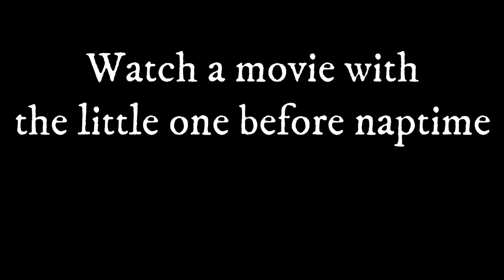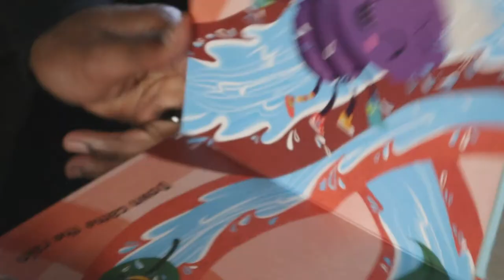Staying Uncomfortable and Delaying Gratification | Vlog[4] | Software Journal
These are my day in the life of a software engineer and entrepreneur vlogs. In this video, I go over the meaning of staying uncomfortable, and the reason why I'm so big on delaying gratification. Gratification is good when used right; finding the balance delaying it is the tricky part.

Shout outs to Ronald E. McNair Program and Casey Neistat!

Start coding today...envision it and build it. No excuses, self-doubt allowed here. Jump into it!

Peace!